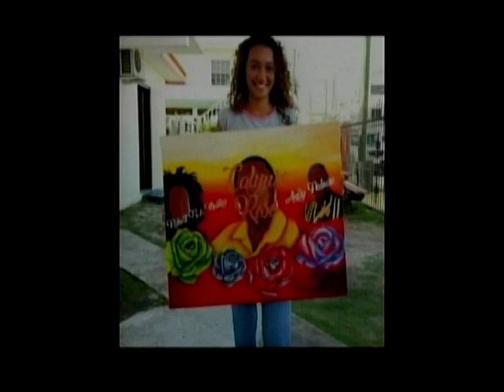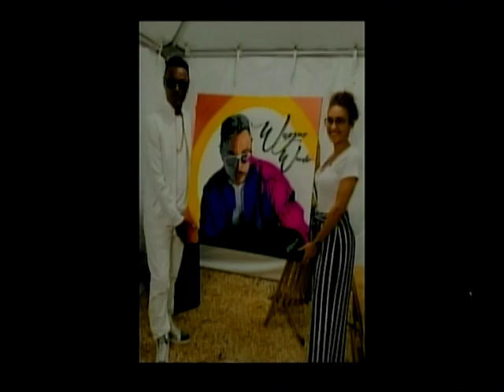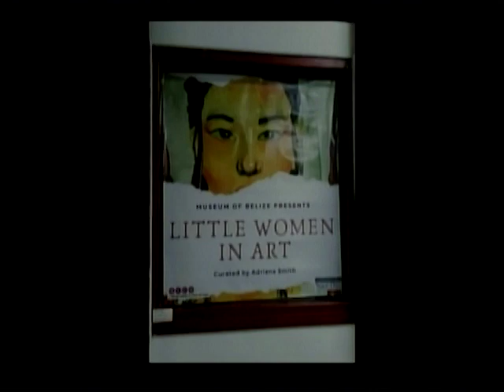Women in Art exhibition for Women's Month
The Museum of Belize representatives talked with us about the Women in Art exhibition for Women's Month. On our couch:
Adriana Smith - Curator
Chelsea Johnston - Artist